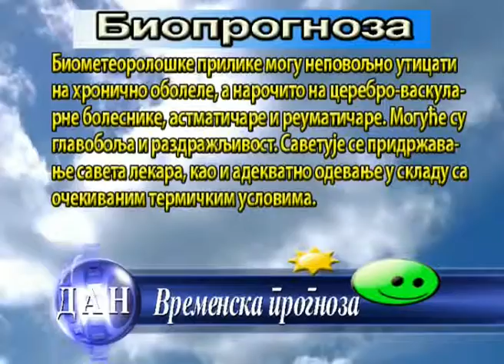DAN 30 11 2012